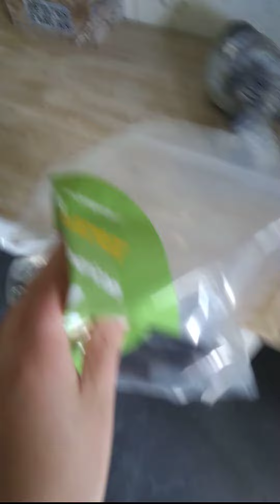Me cutting dog treats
My video's contain the truth, the whole truth and nothing but the truth. I am going to cut as many dog treats as I want and not a single soul can stop me. Anyways, I'm still a piece of garbage.